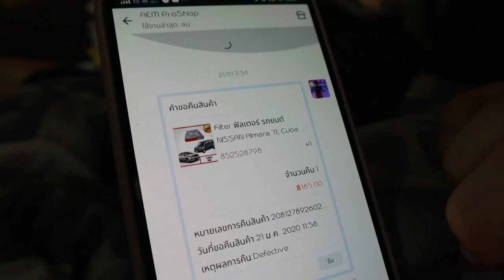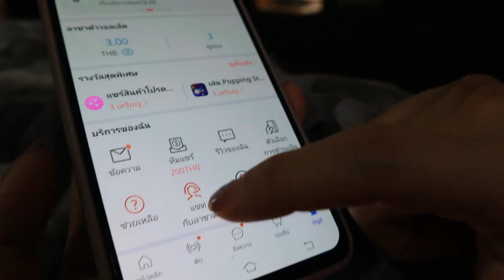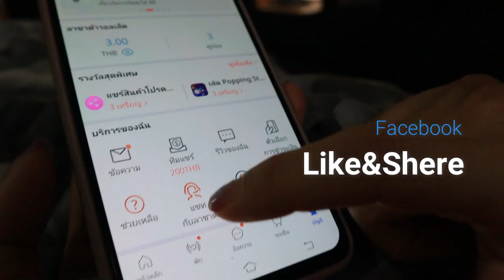ถูกปฏิเสธการคืนเงินจากร้านค้าในLazada ทำยังไงให้ลาซาด้าคืนเงิน lT3B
ถ้าร้านค้าไม่ยอมให้คืน ง่ายๆครับ ร้องเรียนกับ Lazada โดยตรงตารม Link นี้ครับ